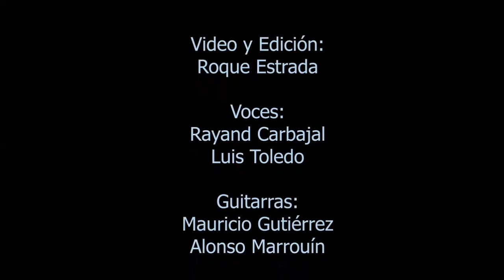VideoBlog #2 - Rayand Carbajal con Luis Toledo & Mauricio Gutiérrez